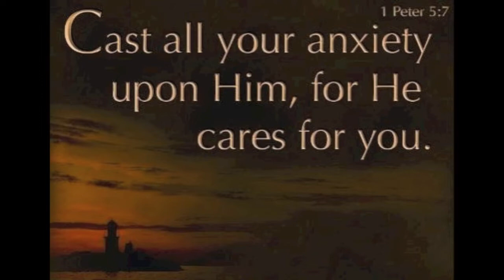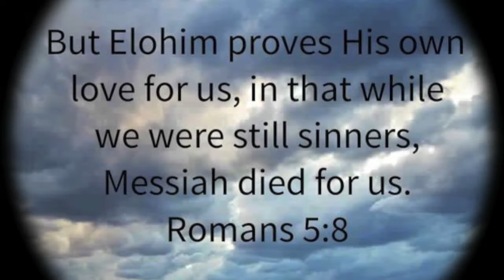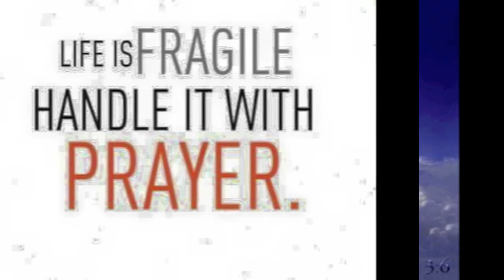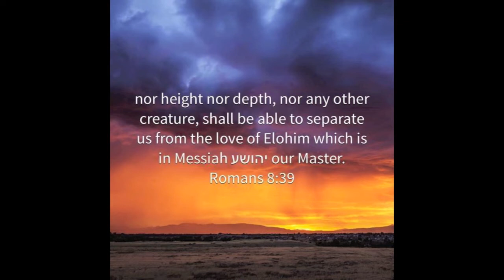I Asked YAHUAH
Played & Sung by Gerald W Thomas